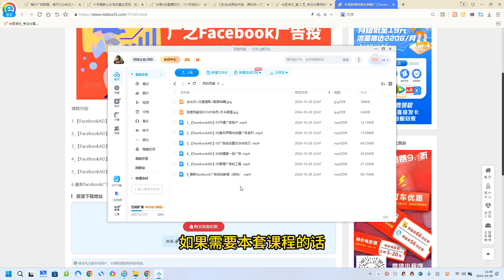外贸跨境电商全网推广之Facebook广告投放基础课